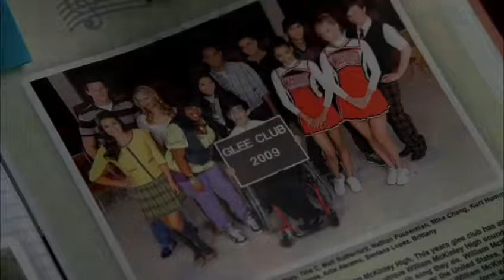Glee - T01, E19 - Os Sonhos (Parte 8)